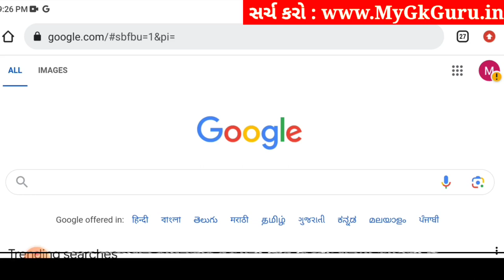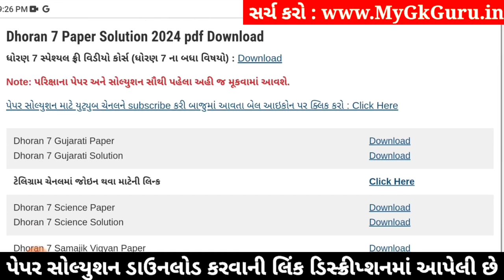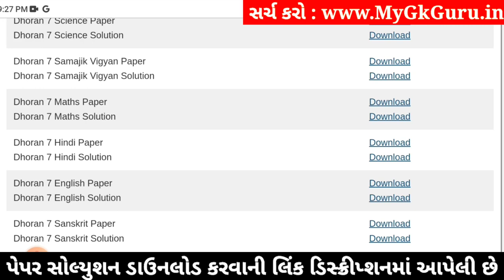🔥 std 7 english paper solution 2024 80 marks, std 7 varshik pariksha paper solution 2024 english